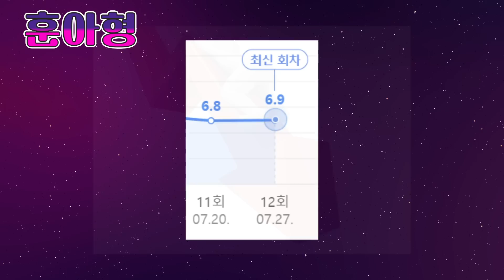녹화장을 신곡발표현장으로 만든 박서진! 또 멜론 단독 차트인 가즈아!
감사합니다.